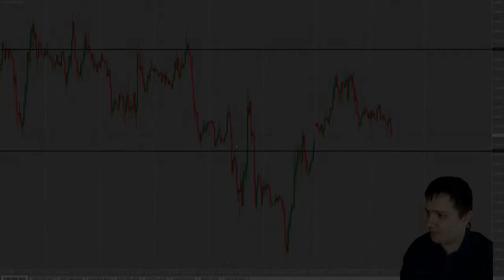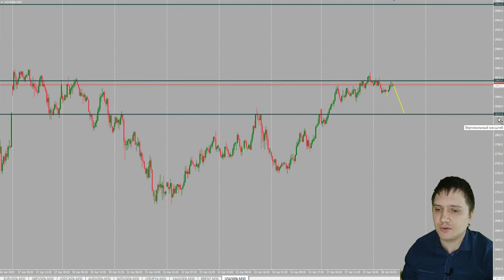Дмитрий Эйлер: краткий обзор по основным инструментам | AMarkets